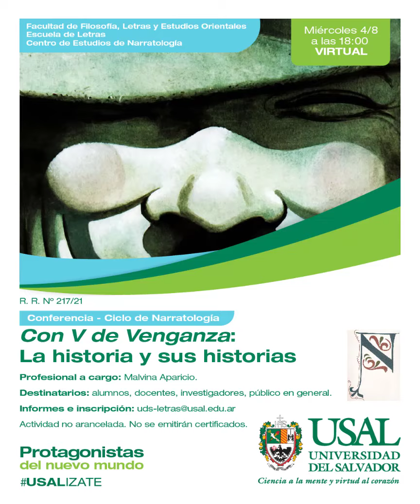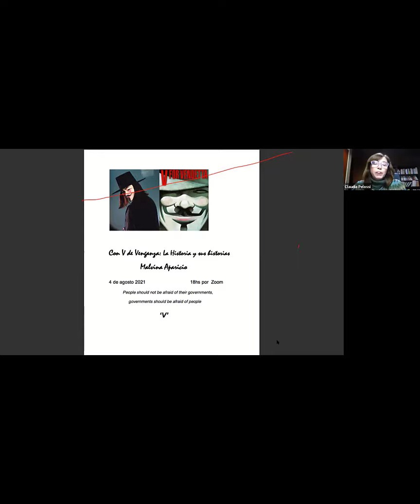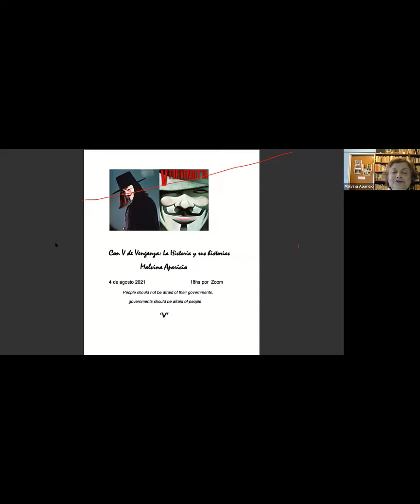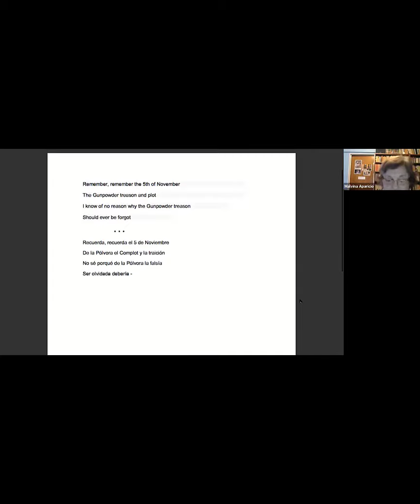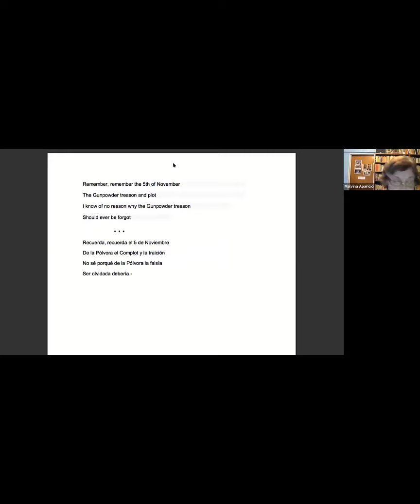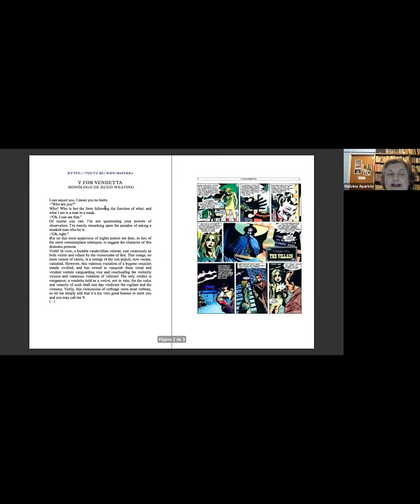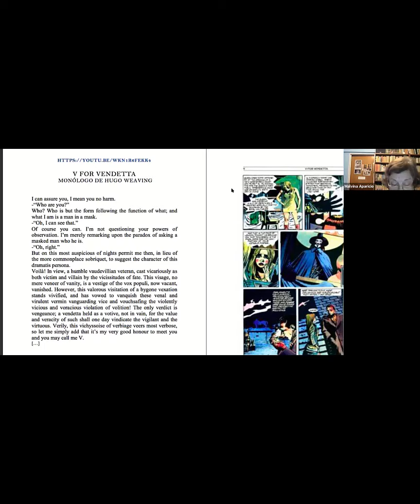Dra. Malvina Aparicio: "Con V de Venganza: La Historia y sus historias"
Ciclo de Narratología: "Con V de Venganza: La Historia y sus historias"

Una mirada a la película de los/as Hnos/as Wachovski  estrenada el 5 de noviembre de 2005 como V for Vendetta basada en la novela gráfica del mismo nombre guionada por Alan Moore e ilustrada por David Lloyd que                   se publicara por episodios en los años 80 en Londres. Cuando Alan Moore solicitó y obtuvo que su nombre fuera borrado de los créditos del film, secto       res de su fandom  descalificaron  esta adaptación la cual, sin embargo, ha            sido muy exitosa a nivel internacional: se la exhibe continuamente en TV, se             la estudia y comenta en los medios, y la típica máscara del (anti) héroe fue adoptada en manifestaciones de protesta alrededor  del mundo. Lo que en la historieta era local (la Gran Bretaña de Mrs. Thatcher) en la película se vuelve global.  DE ahí que nos hayamos interesado en destacar algunos rasgos originales del film que se vale de la intertextualidad para invitar al espectador a participar en un juego donde lo tradicional, lo conocido, es puesto al servicio de la reflexión, por la vía del humor, sobre hechos que jalonan la historia y sobre los discursos que la narran.